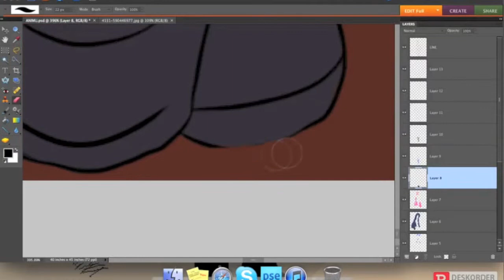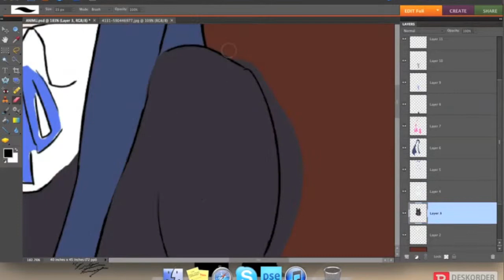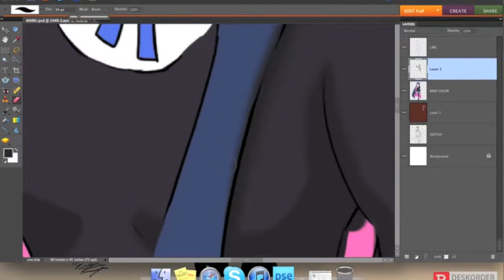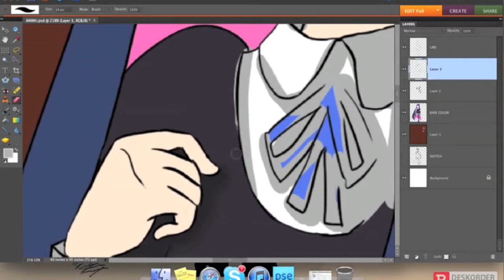Panty & Stocking with Garterbelt | Digital Speedpaint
More old footage, this time incomplete... Still wanted to throw together a quick edit to time-lapse the drawing and coloring process that I was able to capture. I never ended up finishing this, so I'm planning on re-doing it eventually!

[Wacom Bamboo Fun Tablet, Photoshop Elements 9, iMovie, Macbook Pro]

Music;
Candyland by Tobu (provided by NCS)